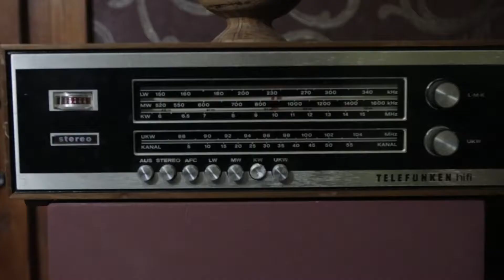y2mate com trailer for escape room logica 6X3MC1GwdUQ 1080p